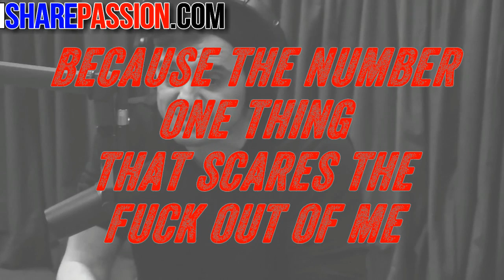Joe Rogan and Gary Vee - Best Advice Ever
It will save you a lot of time and effort! Elliott Hulse Coaching Tips Compilation - Best Of Elliott Hulse
Inspirational, Motivational, entertaining and educational purposes.

Thank you, Elliott Hulse, for making this video possible. My mission is to spread your words so that people can understand the value of living with passion.

-This video does not have any negative impact on the first works (it'd perhaps be favorable for them)
-This video is also for teaching/instruction functions.
-It's transformative in nature in a way that is positive.
-I just used pieces and bits of videos across where necessary without giving away the essential assumptions of the pictures so individuals will not have to view it or lease it to get the point.
iSharePassion doesn't possess the rights to these video clips.
Help us caption & interpret this video! LINK:

Copyright Info:
Music I and the clips have used, I don't possess in many instances.

I also don't want to use the heart of any piece if anything I expect to boost the content that individuals can reach out and later raise the market value of the work that would possibly reduce the market value of the initial content.

These videos are to train individuals in an amusing way. Given these are videos that are quite brief act as a trigger to additional reading.

A motivational/ inspirational video that can get you out of your seat and into actions.

Motivation is a psychological feature that generates and gets an organism to behave towards a desirable target, commands, and keeps up specific goal-directed behaviours. It can be considered a driving force; a mental one that strengthens or compels an activity toward the desired target. For instance, hunger is a motivation that evokes a desire. Motivation is the emotional or goal cause of activity.